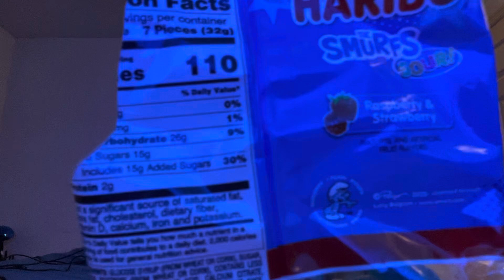Haribo Smurf gummies with Brisk Blood Orange shoutout